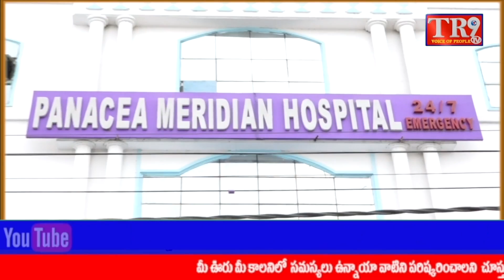MPTC కుటుంబాన్ని పరామర్శించిన BSP పార్టీ నాయకులు